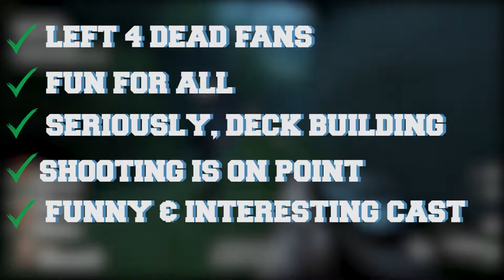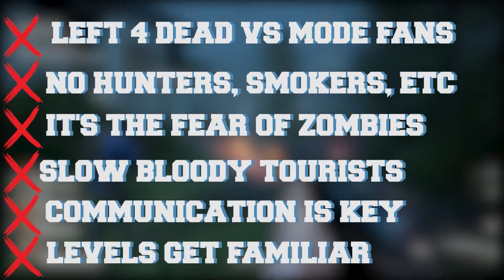Back 4 Blood Preview - Best With A Buddy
We recently got invited to play in a preview event for Back 4 Blood for Best With A Buddy. Check out this video to get our impressions in this Back 4 Blood Preview.